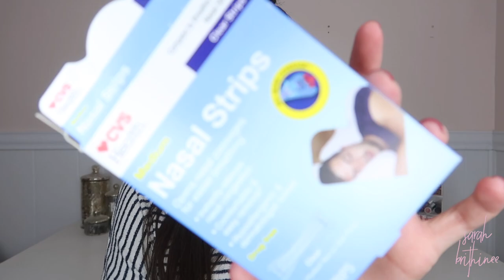AMAZON PREGNANCY MUST-HAVES (1st & 2nd Trimester) | Sarah Brithinee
Amazon Storefront

THINGS I MENTIONED:

Preggie Pops:

Bath Thermometer:

Palmer’s Cocoa Butter Stretch Mark Cream:

Ice Mask:

Nose Drops

Nose Strips

Elemis Pro-Collagen Marine Cream:

Pregnancy Pillow (returned, but think it’d work without my hip problems):

Wedge Pillow (I’m keeping for later on in pregnancy to support my belly):

My favorite pillow:

Comfy Pajamas:

Calm Powder:

Calm Gummies:

Maternity Leggings:

Wide Strap Bralette:

Nursing Bra:

Bralette that I haven’t received yet:

Body-Con Dress: